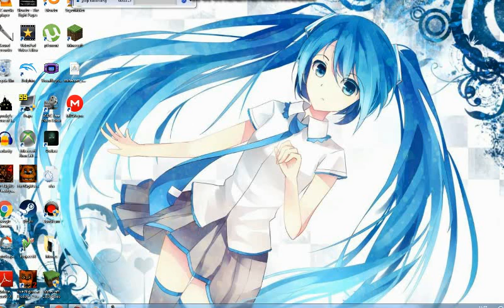Giving shoutouts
whats up guys bunnyhop gamer here with a shoutout update if your subscribed i will shoutout to you so thanks for watching and like comment subscribe follow me on instagram and goodbye
if you want to check out nawp skillz/mr gamer HD link is